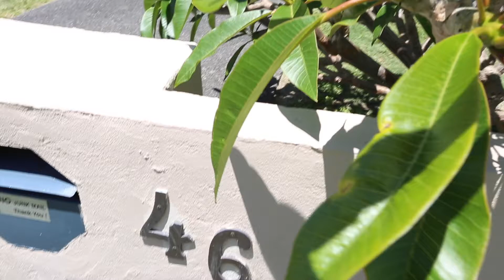46 Collier Street, Redhead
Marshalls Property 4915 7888